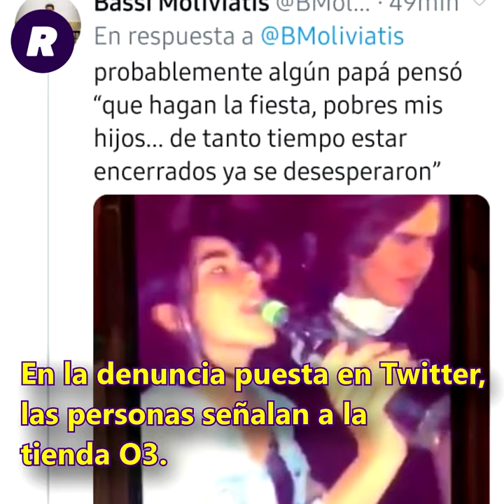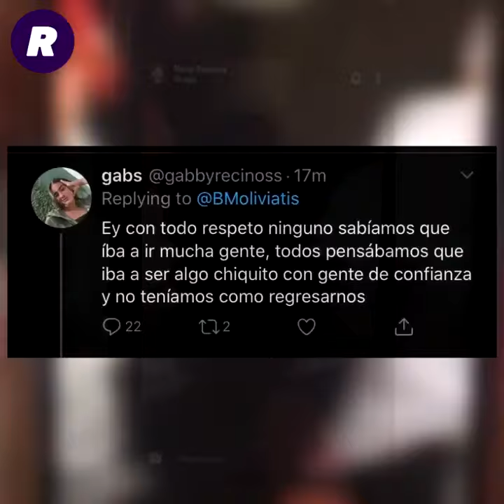Fiesta en plena pandemia